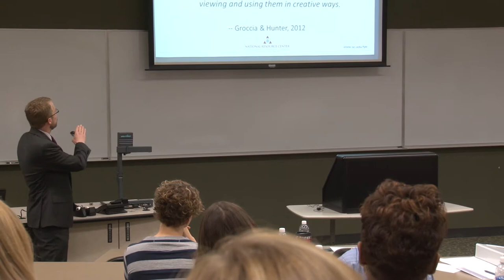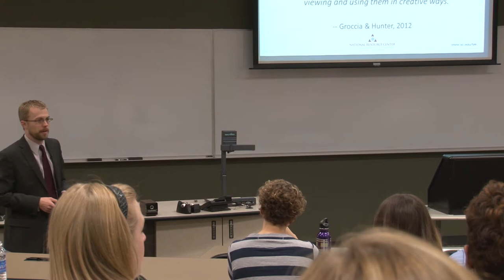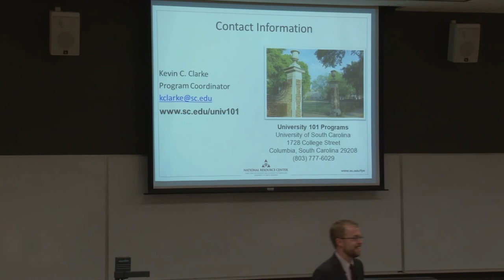Influence of the First-Year Seminar at NIU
Kevin Clarke, Program Coordinator for Faculty Development and Assessment with University 101 Programs at USC, speaks at the UNIV 101/201 Instructor Development Conference on May 17, 2013.